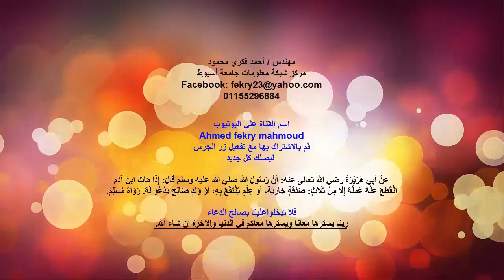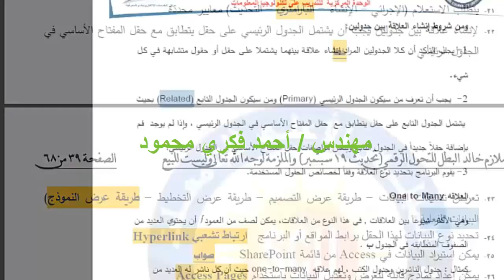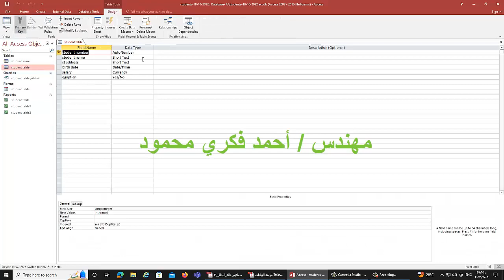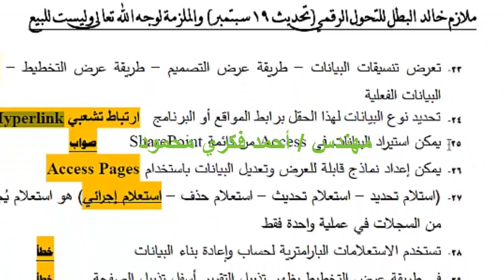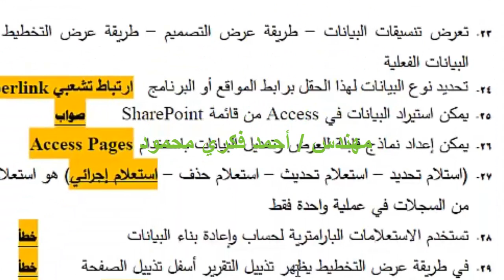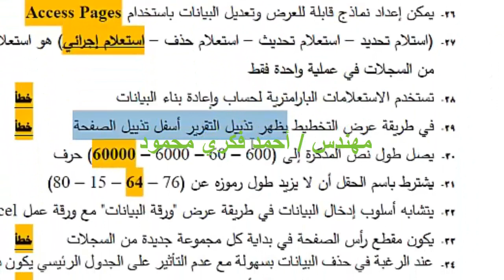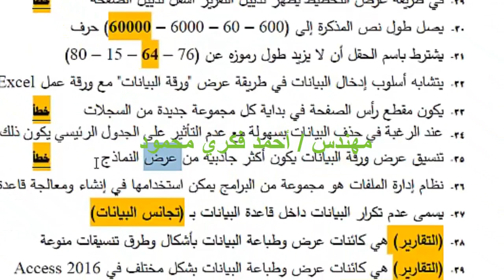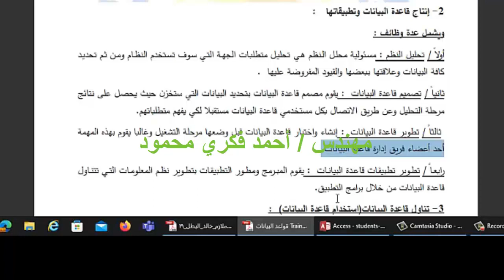التحول الرقمي تعقيب13 علي حل بعض أسئلة ملزمة دكتور خالد البطل مع شرح الحل من المقرر في الإكسيس جزء2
التحول الرقمي تعقيب13 علي حل بعض أسئلة ملزمة الدكتور خالد البطل مع شرح الحل من المقرر في الإكسيس الجزء الثاني Fundamentals of Database
ملزمة خالد البطل 19 سبتمبر
تسجيل محاضرة أكسيس 2016 أون لاين علي برنامج ميكروسوفت تيمز